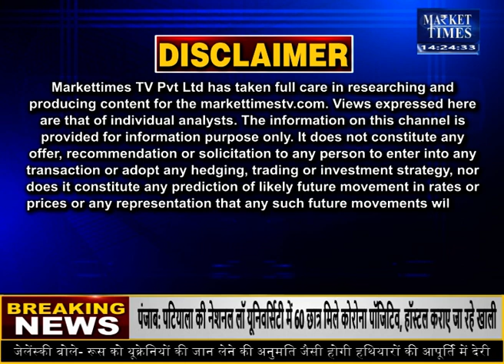कपास के रकबे में होगी बढ़ोतरी लेकिन बढ़िया मिलेंगे दाम kapasmandibhav cottonmanditeji # कॉटन